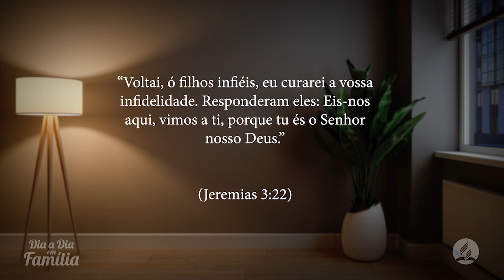DiaaDiaemFamília | 11 de julho - Procedimento pós-caso